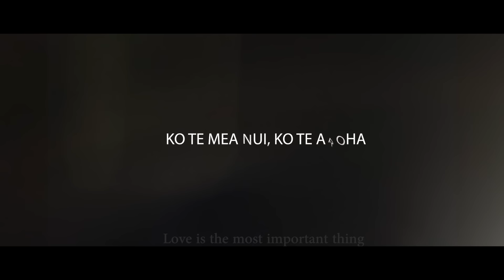House of Shem - Anything You Ask For (Official Music Video)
Official music video for Anything You Ask For performed by House of Shem